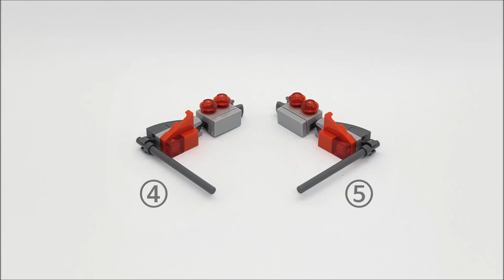[ Team Villain ] Jetpack Knight | 2 Rapiers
[ Team Villain ] Jetpack Knight
▶ Weapon : 2 Rapiers
▶ Power : ★★★★★★
▶ Speed : ★★★★

● Make your own model!